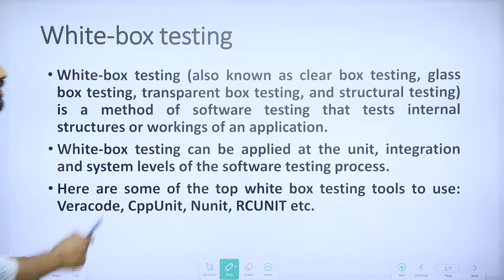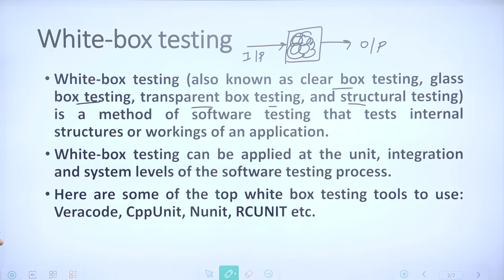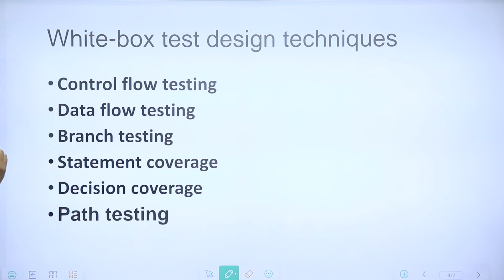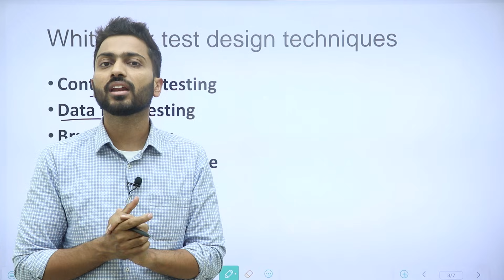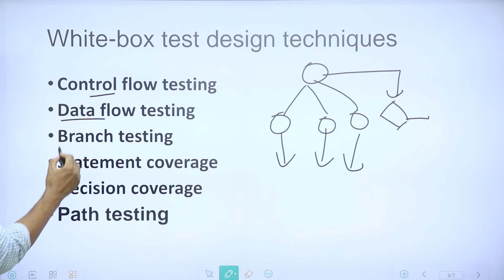White box Testing with example | Software Engineering